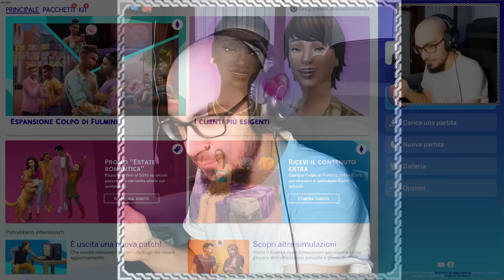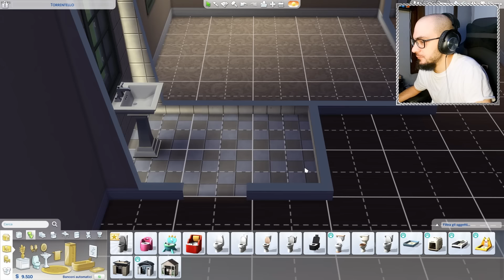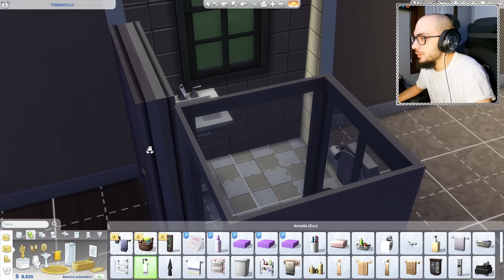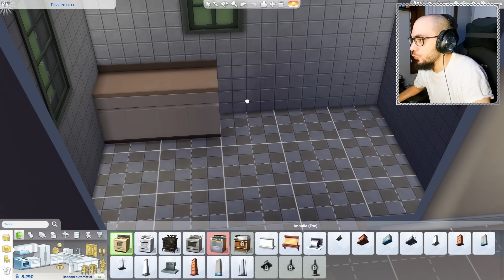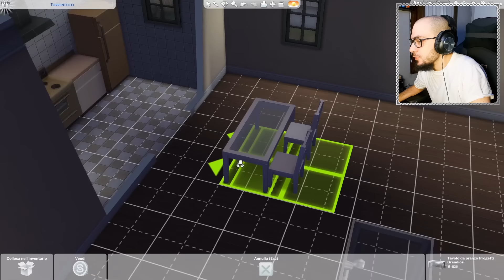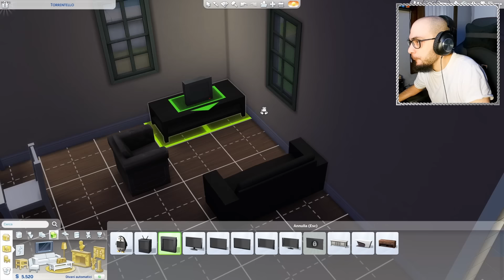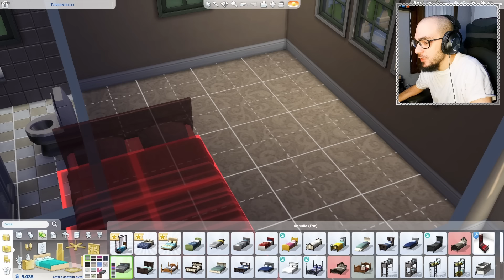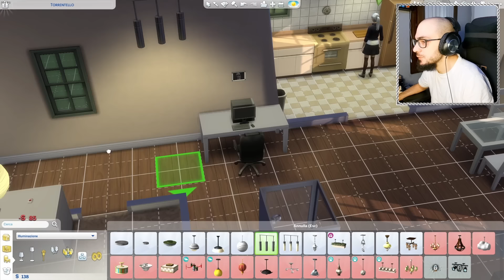The Sims 4 " Selfie e Droghe varie " EPISODIO 1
Nuovo Gioco Nuova Andreina